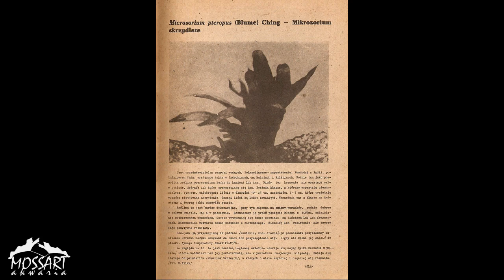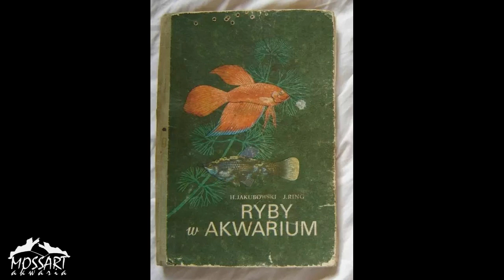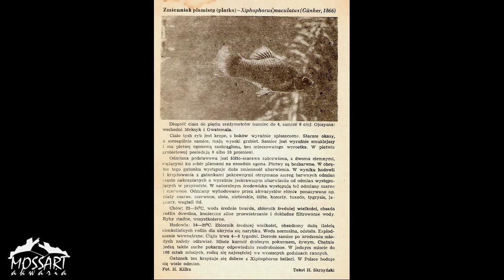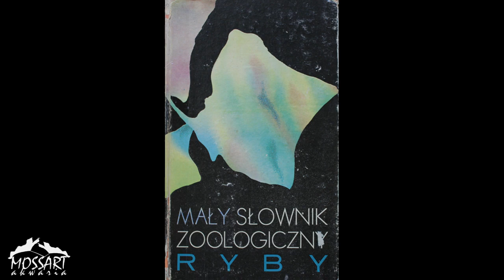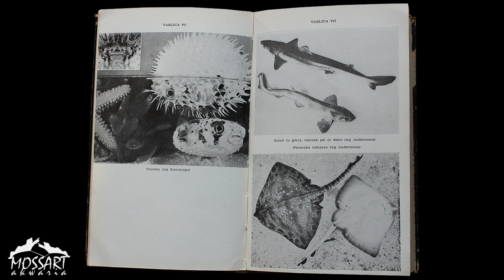Long, Long Time Ago... cz.2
--- WSPARCIE KANAŁU (BLIK, Przelew, SMS, SMS Plus, SMS FULL, PaySafeCard, Karty płatnicze) (haya to mój nick z gry)